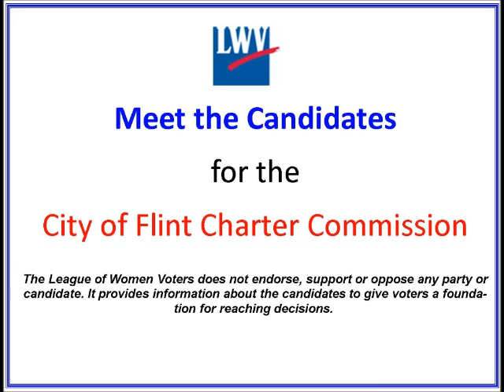Charles Metcalf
Flint Charter Revision Commission Candidate
LWVFA Video